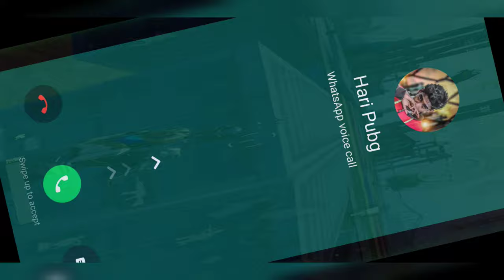Ya la eapdi panureka 🥺🤧 | Rank push | bgmi.